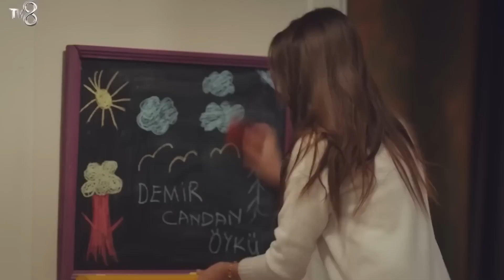Демир, Ойку и Джандан едят вместе - Дочка 62 Серия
(Русский Дубляж)

ТВОРЧЕСКИЙ КОЛЛЕКТИВ
ПРОИЗВОДСТВО: MED Yapım
ПРОДЮСЕР: Фатих Аксой
РЕЖИССЕР: Гёкчен Уста
СЦЕНАРИЙ: Бану Киремитчи Бозкурт - Ирмак Бахчеджи
ИСПОЛНИТЕЛЬНЫЙ ПРОДЮСЕР: Сюзан Сумели